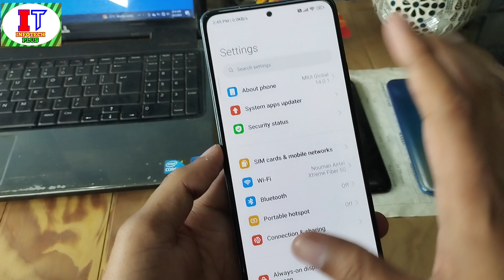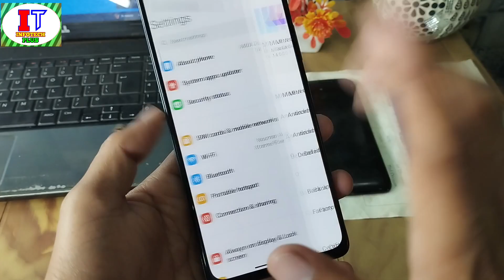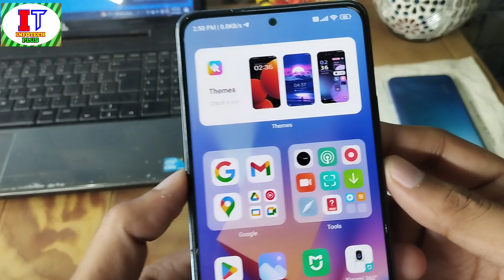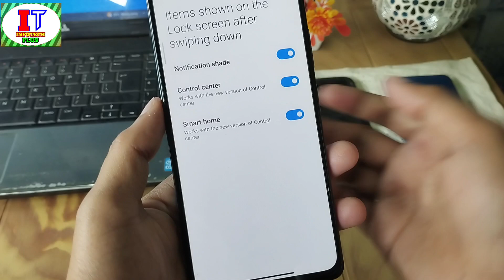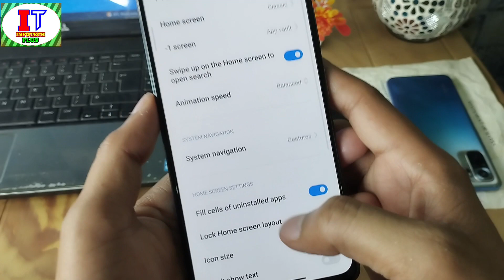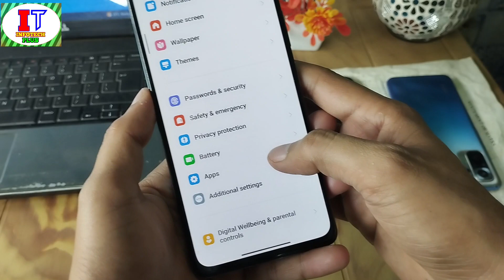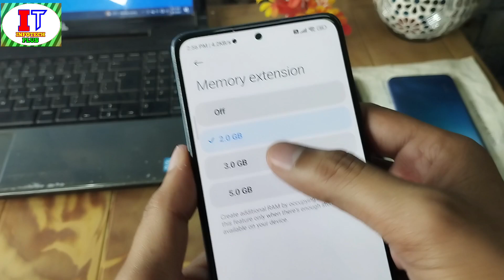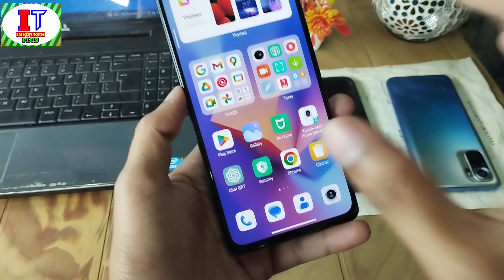Redmi Note 10 Pro/Max MIUI 14.0.1.0 Android 13 India Update Full Features Review,Top 25+New Features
Redmi Note 10 Pro/Max MIUI 14.0.1.0 & Android 13 India Stable Update Released & in This Video I'm Telling you about Full Features Detailed Review & Full Changelog & Top 25+ New Amazing Features & So Smooth Experience & All Bugs Fixed & MIUI 14 Add New Application in this Update & MIUI 14 New Layout & New Phone Optimization & Increase Phone Ram Upto 11GB in Your Phone & More Amazing Features & Watch Video To See All Features & Amazing New Camera Features & Super Widgets & Phone performance Increase

MIUI-V14.0.1.0.TKFINXM is being rolled out for Redmi Note 10 Pro [Mi Pilot Release]